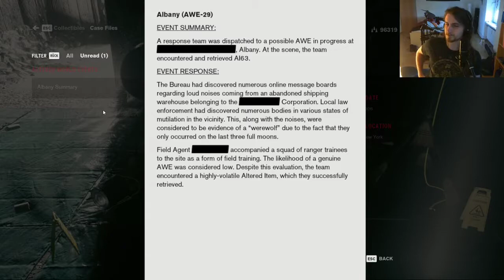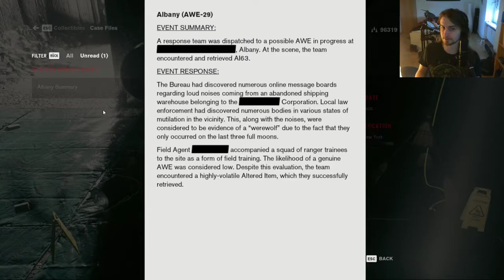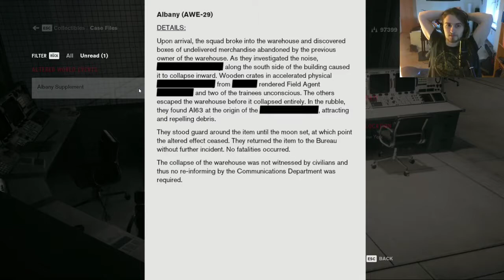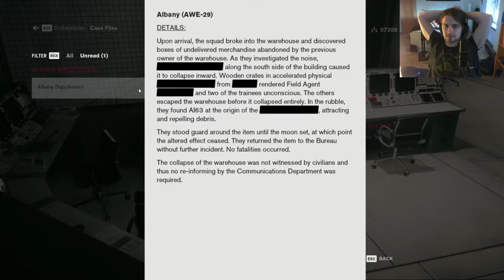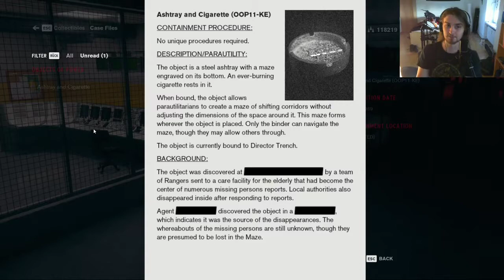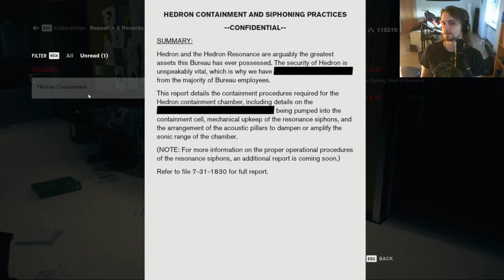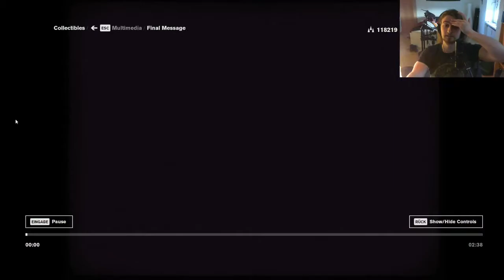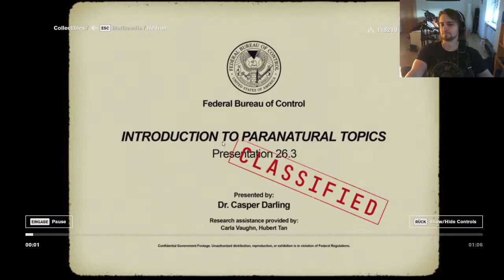AHTI BRINGING THE TUNES - The Captain Plays Control - Part 25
Damn the ashtray maze is a-maze-ing